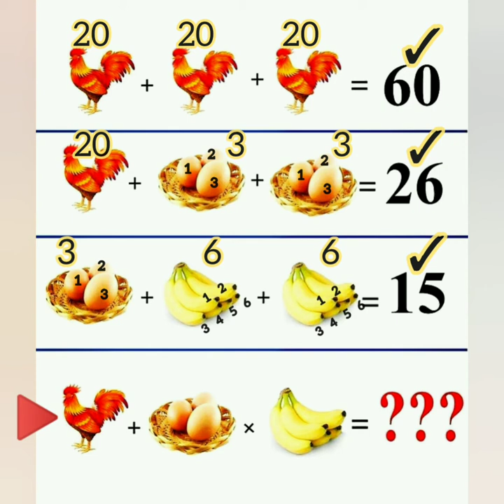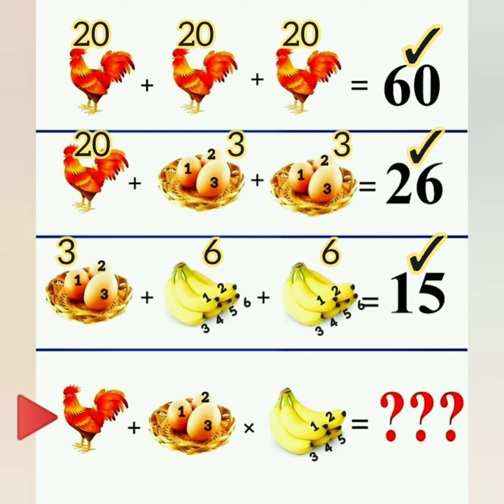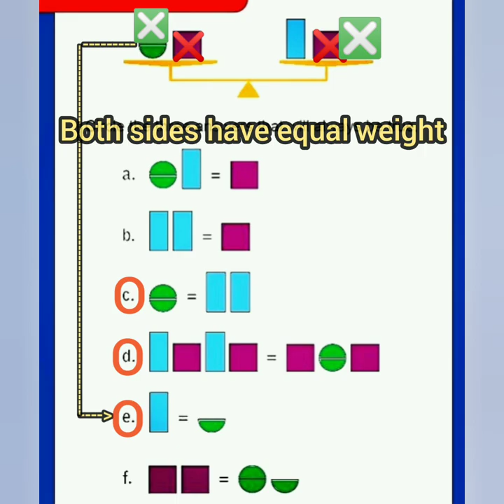IQ Test and solutions, Answer Questions, improve your and children's brain.